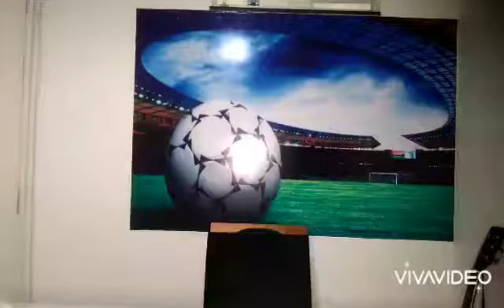Galo se preparando para o anúncio oficial a qualquer momento do seu novo treinador.